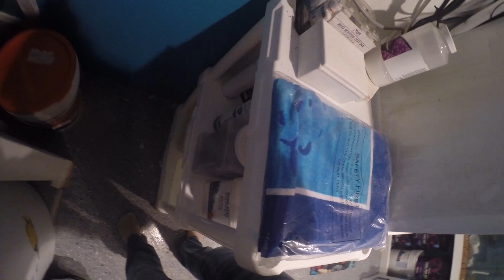2 Reef Aquariums- 1 Fish Life Support Room : 140 Gallon & 300 Gallon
This is a video tour of my two reef aquariums and the Life Support Fish Room that runs both tanks!